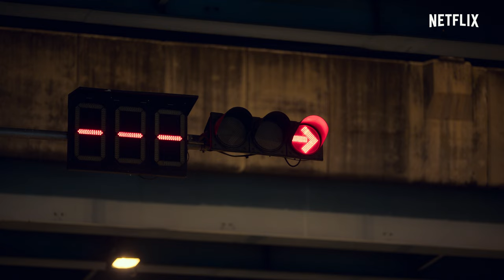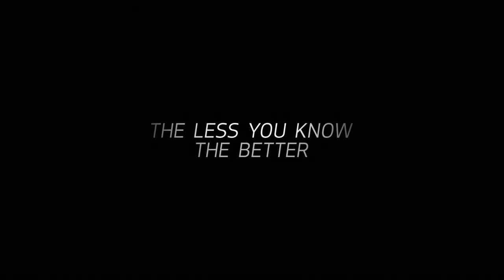Bangkok Breaking | Official Trailer | Netflix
Do not watch! You have been warned.
Finding out the truth about this city is more dangerous than you think.

Weir Sukollawat leads a team of archaeologists to expose the secrets and hidden illusions of Bangkok City in the latest Thai original series from Netflix.

Bangkok Breaking
Discover the unbelievable truth with the rest of the world this September 23rd only on Netflix.

Struggling to earn a living in Bangkok, a man joins an emergency rescue service and realizes he must unravel a citywide conspiracy.